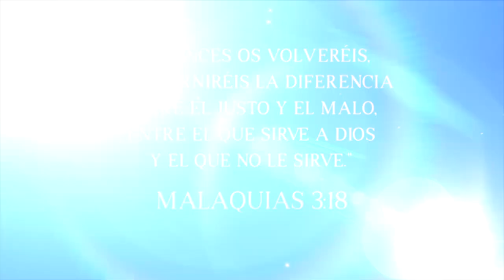HOGUERA SANTA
Asista hoy en vivo a las 9pm hora de Venezuela
A LA CAMINATA DE LA FE

Transmisión en vivo por:
RED ALELUYA VENEZUELA

RADIO IDEAL 1.130 AM (Caracas/La Guaira)